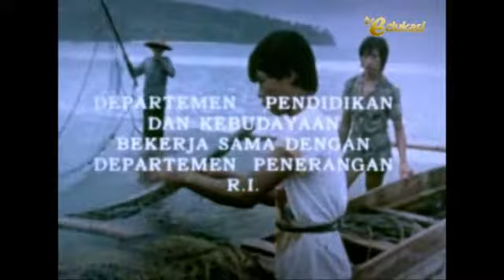ACI SMA : SEMUA MILIK KITA BERSAMA (1)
Ingin mengetahui lebih banyak lagi mengenai Program Unggulan TV Edukasi!! Bisa di akses di dan kunjungi juga Streaming TV Edukasi di
Maju Terus Pendidikan Indonesia, Salam Eduksi ^_^